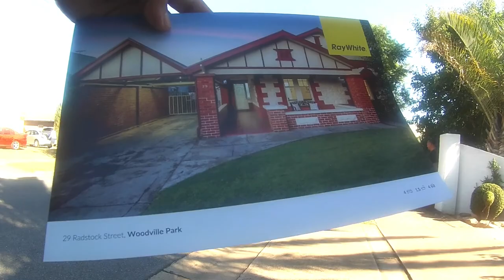របៀបលក់ផ្ទះនៅអូស្រា្ដលី៕ khmer simple life.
របៀបលក់ផ្ទះនៅអូស្រា្ដលី៕ khmer simple life.  please subscripe to get the new video.